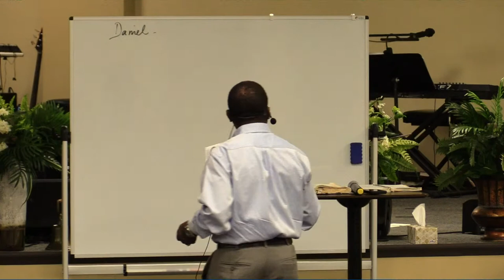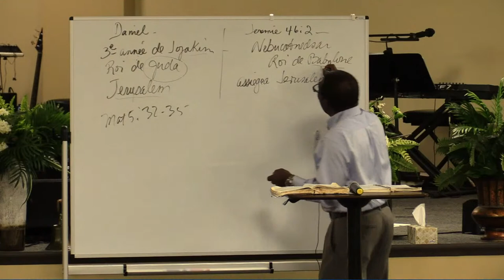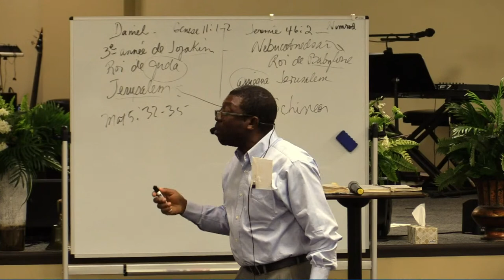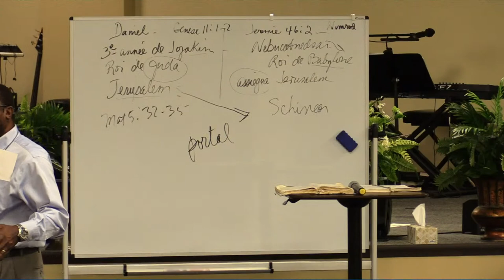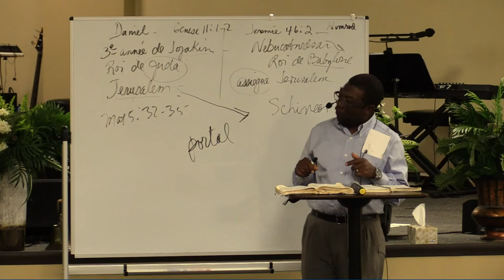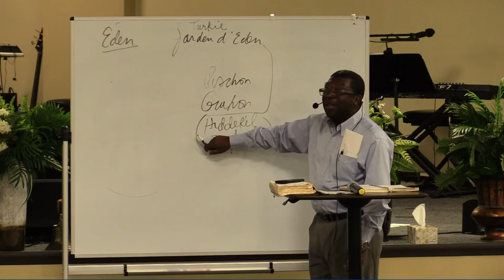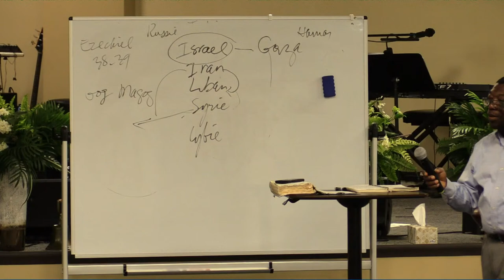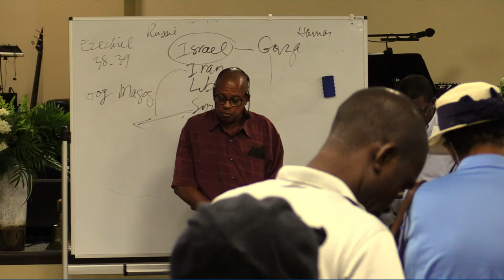PCN CREOLE BIBLE STUDY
Pastor Philogene